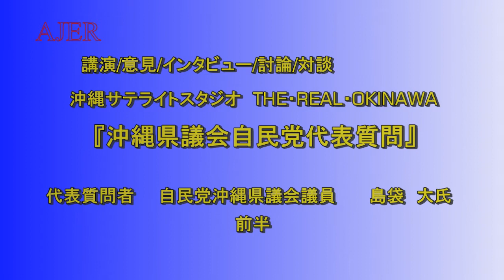「沖縄県議会自民党代表質問 （島袋大 しまぶくろ だい）」①THE・REAL・OKINAWA AJER2018.11.15(3)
シリーズ
「沖縄県議会自民党代表質問」
島袋大氏
前半